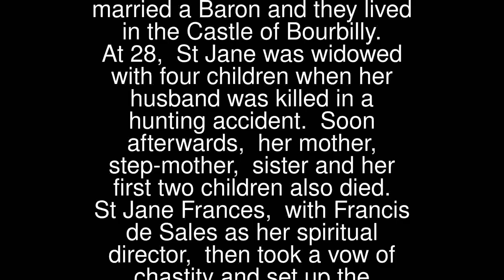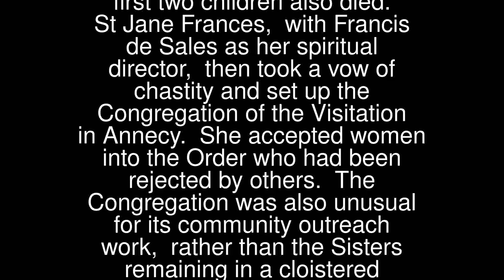Jane Frances de Chantal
St Jane Frances (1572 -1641) was born in Dijon, France. She was the daughter of the President of the Burgundy Parliment. At 20, she married a Baron and they lived in the Castle of Bourbilly.
 At 28, St Jane was widowed with four children when her husband was killed in a hunting accident. Soon afterwards, her mother, step-mother, sister and her first two children also died.
 St Jane Frances, with Francis de Sales as her spiritual director, then took a vow of chastity and set up the Congregation of the Visitation in Annecy. She accepted women into the Order who had been rejected by others. The Congregation was also unusual for its community outreach work, rather than the Sisters remaining in a cloistered Convent.
 The Congregation flourished under St Jane Frances’ leadership and at the time of her death, the number of houses had reached 86. St Jane Frances outlived all but one of her daughters.
 St Jane Frances’ Feast Day is the 12th August. She is the Patron Saint of widows and family conflict.
 Pray for us who are burdened with family grievances. Help us to place our entire trust in the Risen Jesus.